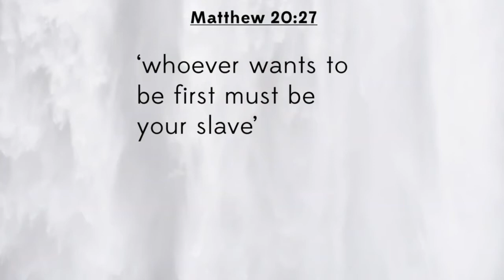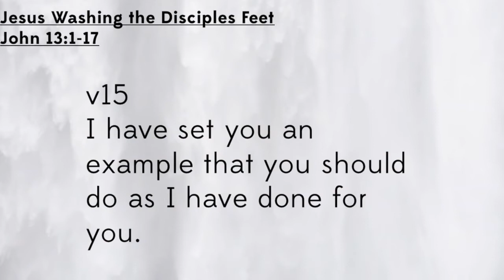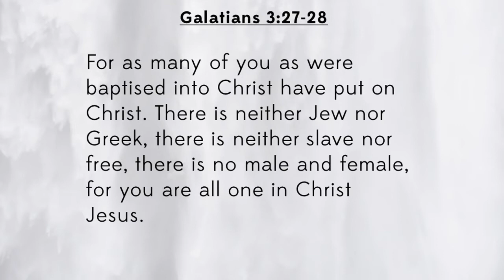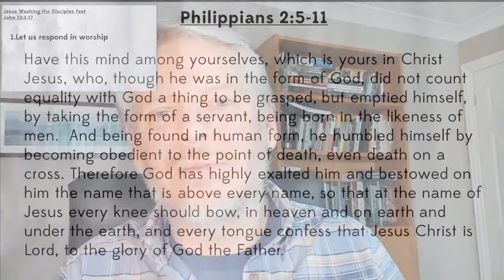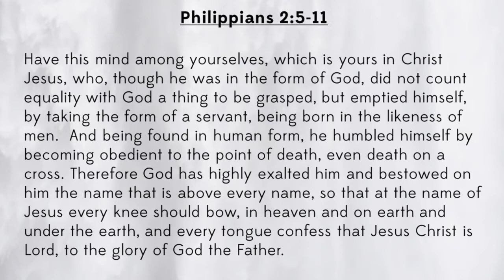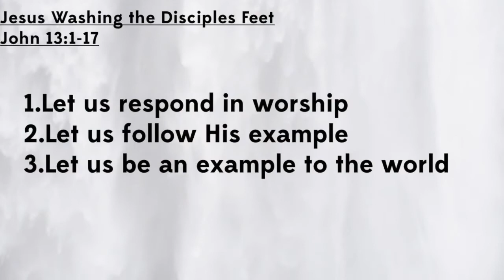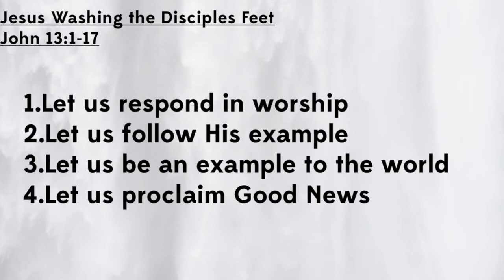"Jesus Washing the Disciples' Feet" - David Bareham || The Road to Cavalry 5